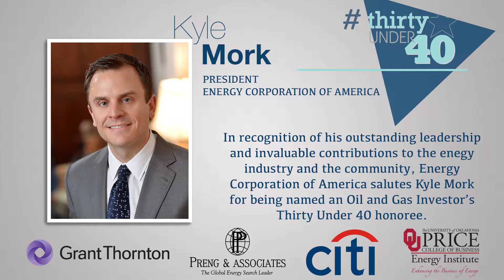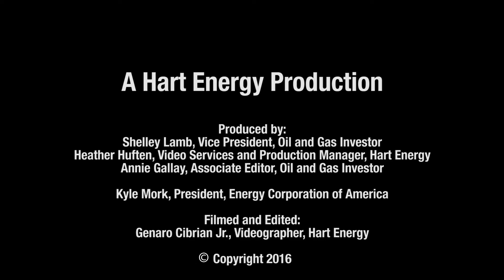2016 Thirty Under 40 Featuring Kyle Mork